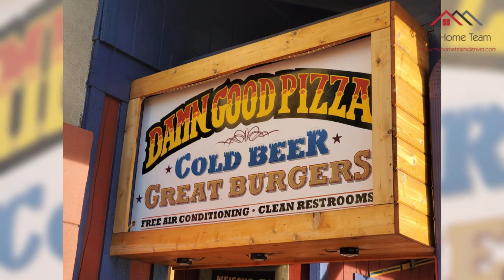Woody's Wood Fired Pizza with George Whiteman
Pizzeria & bar offering classic salads, hearty subs & wood-fired pies alongside draft beers.

Woody's Wood Fired Pizza
Address: 1305 Washington Ave, Golden, CO 80401, United States
Hours: Closes 12AM